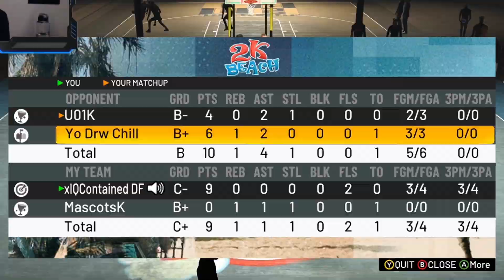91% Win Post Scorer Pulls Up On Me LIVE ON STREAM and this happens... (NBA2K21)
Just trying my best to increase the quality of the videos for you guys. This gameplay was from like a week ago, but I felt like it was worth uploading, and it's a preview of what's to come on this channel!

🛎️ TURN ON NOTIFICATIONS FOR FUTURE VIDEOS 🛎️